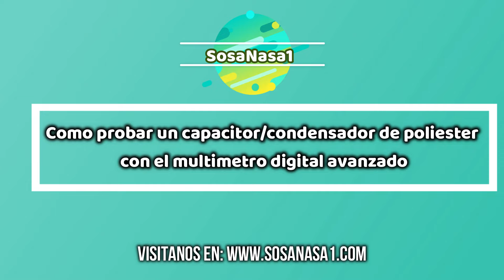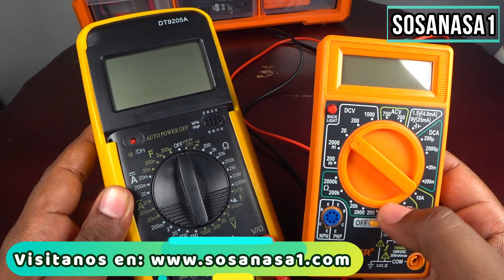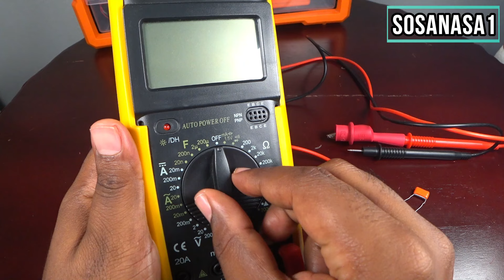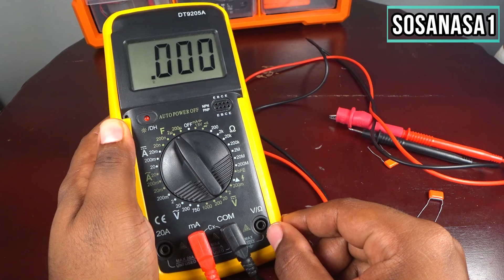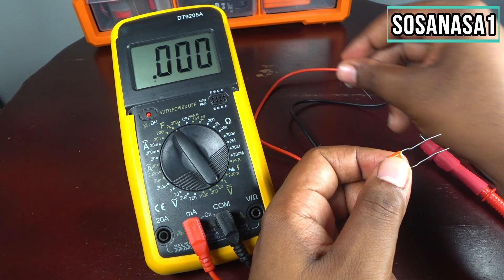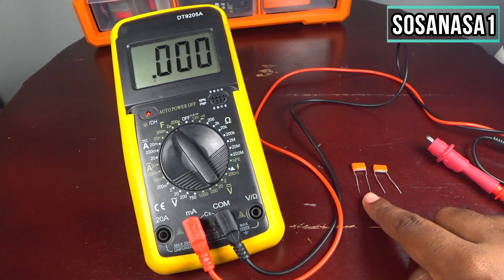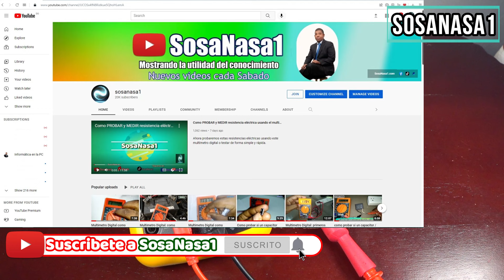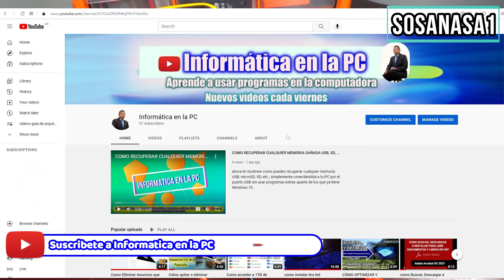como medir y asi probar capacitores/condensadores de poliester usando el multimetro digital Avanzado